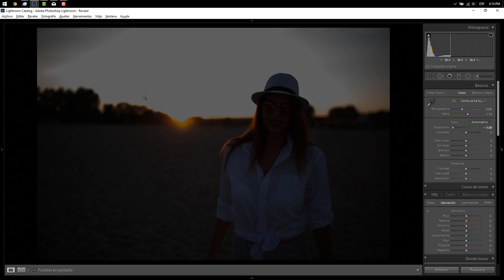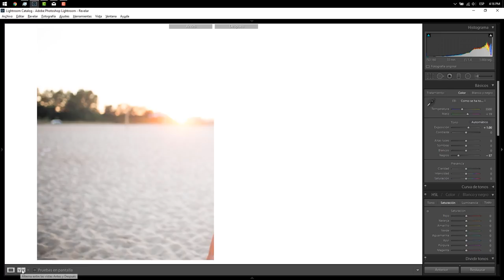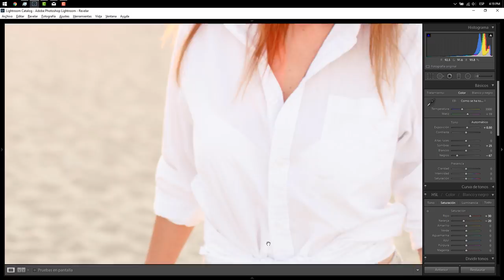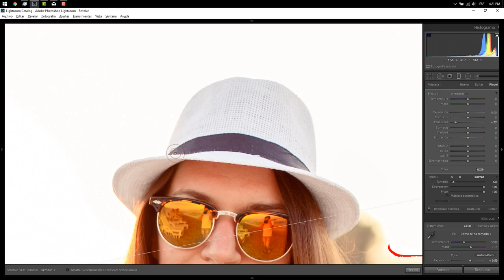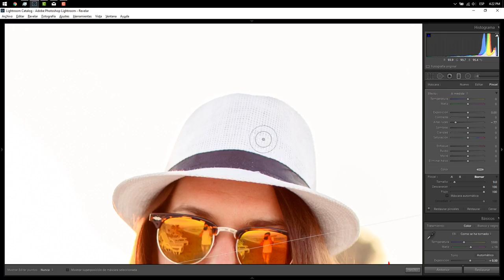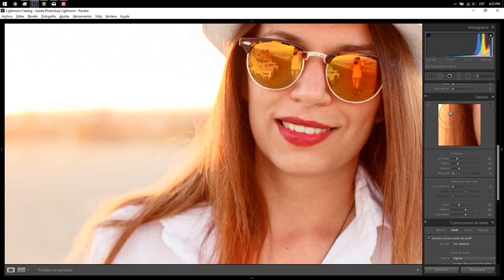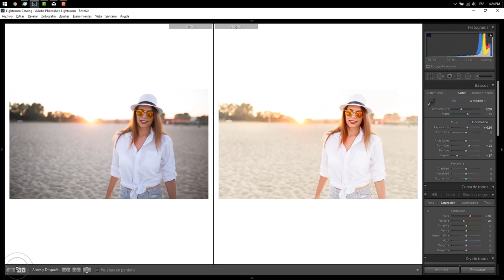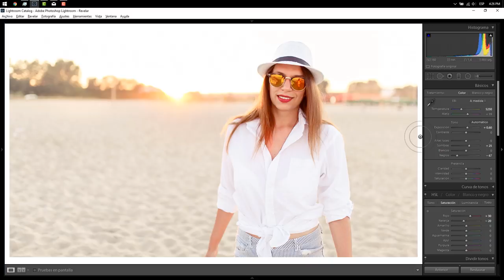Cómo editar en LIGHTROOM una fotografía en CLAVE ALTA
CLAVE ALTA significa fotografía clara, positiva y con una exposición alta. En este vídeo te doy varios consejos sobre cómo hacer la foto y también cómo editarla.

SÍGUENOS